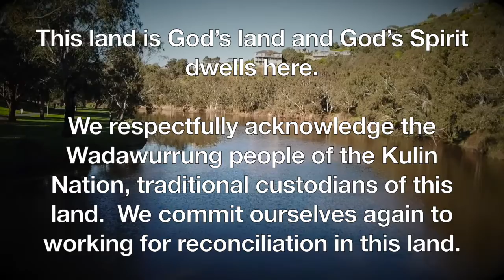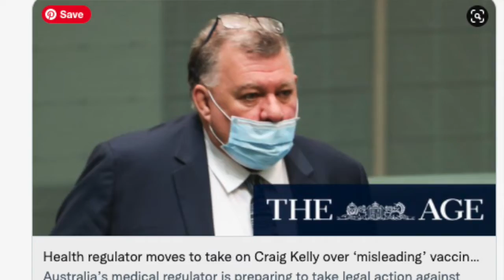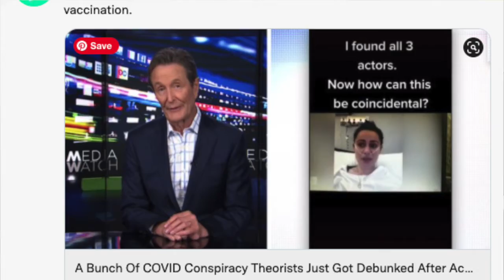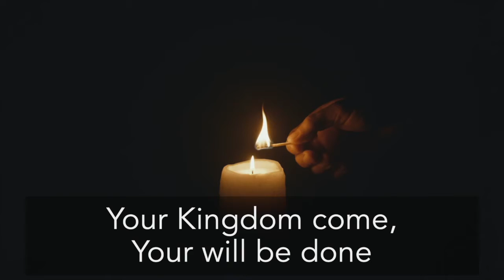Worship online 12th September 2021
In recent weeks we have been looking at the resources we can draw on to keep afloat in these times.  This week our attention turns to the value of “wisdom.”

Presented by
Rev. Paul Stephens
Reading: Barbara Murphy

Owl Photo by DSD from Pexels